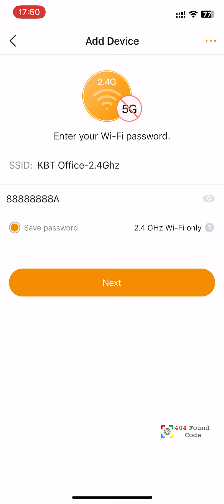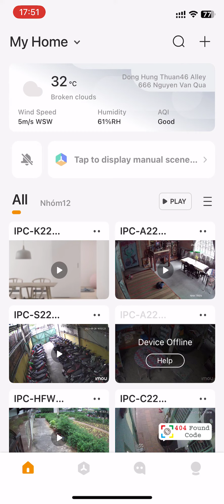[IMOU Life] WiFi connection for IPC-K22 on Imou Life app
EN: [IMOU Life] WiFi connection for IPC-K22 on Imou Life app

VI: [IMOU Life] Kết nối WiFi cho IPC-K22 trên app Imou Life